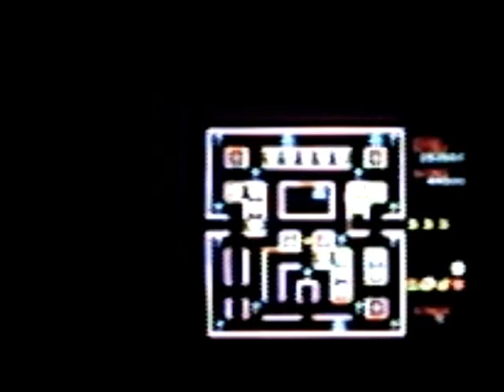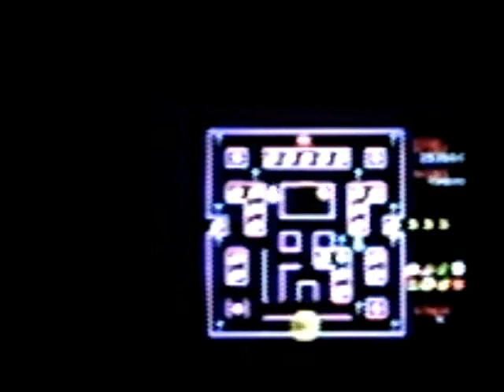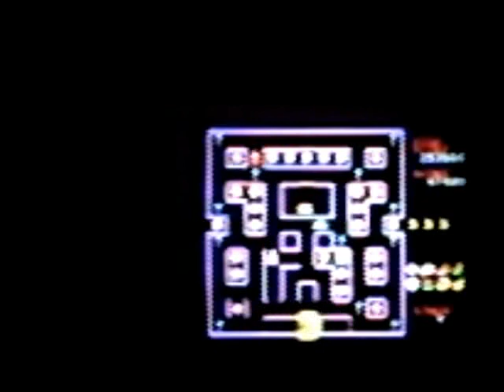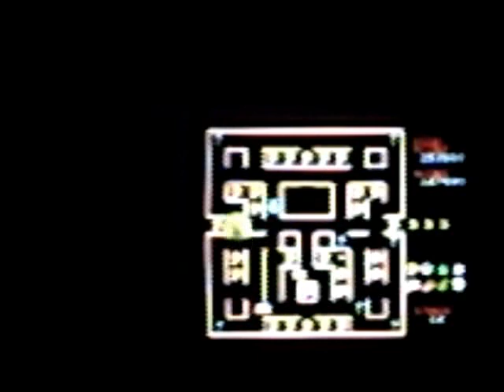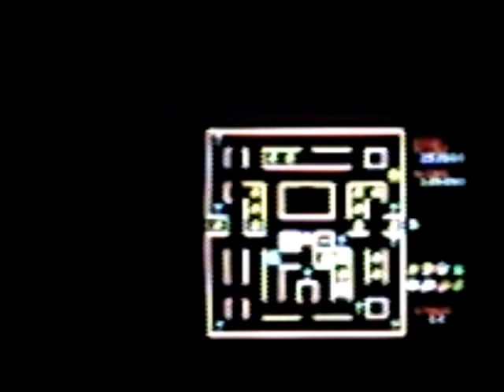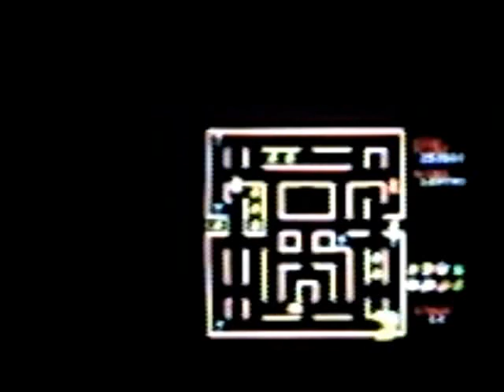Super Pac-Man- - Score 142,200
Me Playing Super Pac-Man on the Plug-and-play system.

Score-142,200
Best -180,990
Sorry, the video's off- sync and the camera I have only has digital zoom. It's fine with me...
2-14-08: 500 views!